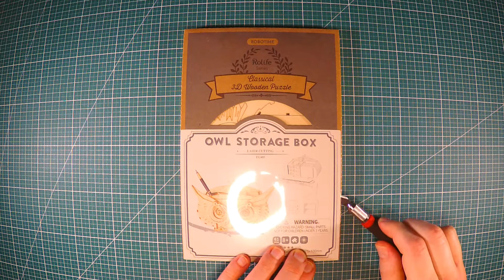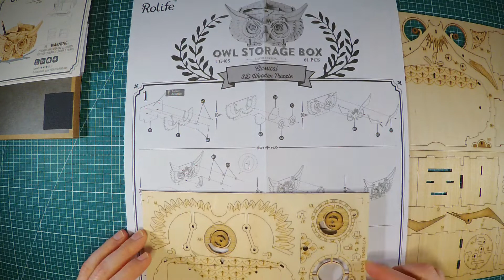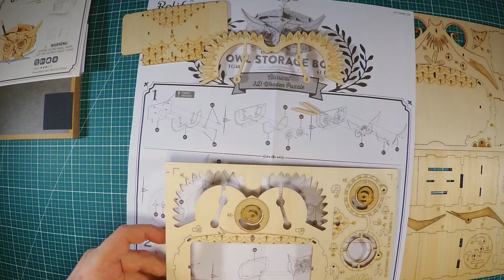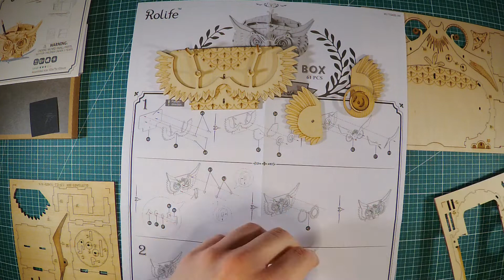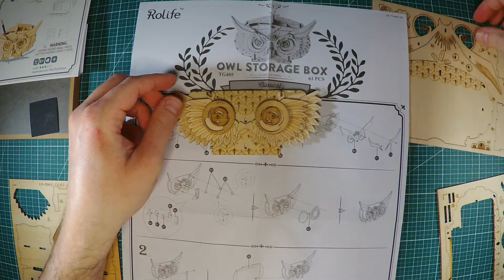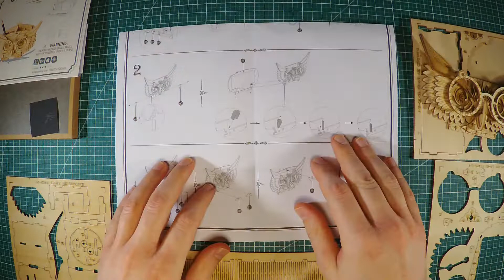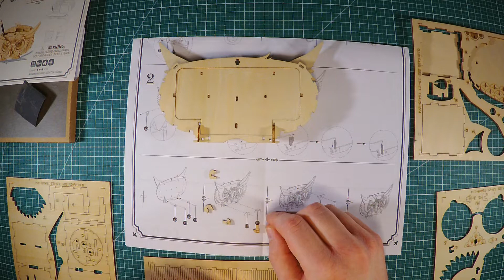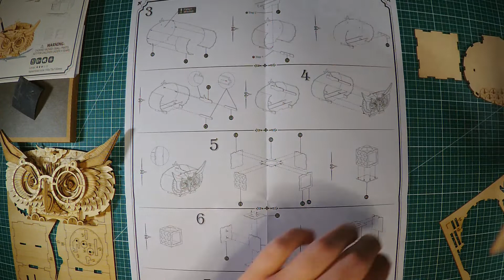Wooden Puzzle - 🦉Owl Pen Holder🖊✏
Assembling an Owl Pen Holder wooden puzzle by ROBOTIME.

Camera: Zoom Q8 with XYQ-8 mic capsule